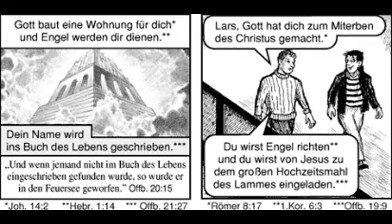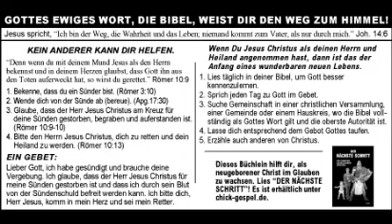Ungeliebt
Johannes 3:16
16 Denn Gott hat die Menschen (DU) so sehr geliebt, dass er seinen einzigen Sohn für sie hergab. Jeder, der an ihn glaubt, wird nicht zugrunde gehen, sondern das ewige Leben haben.